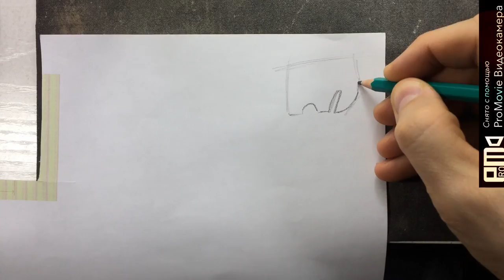Making plywood elephant toy!